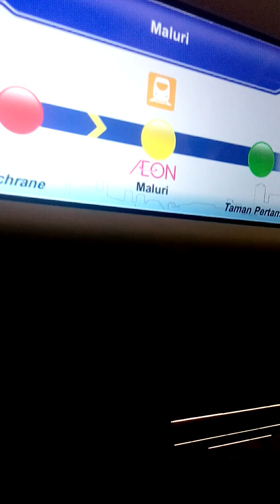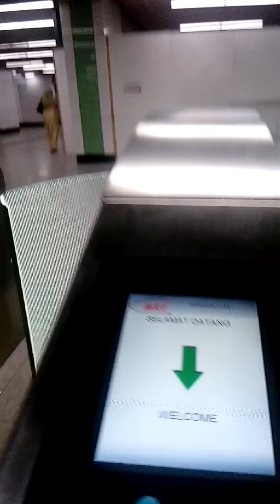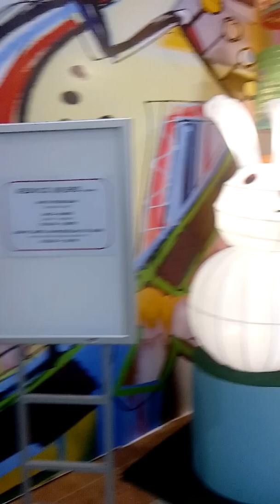Destination to AEON Taman Maluri Shopping Centre Cheras by MRT SBK Line.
To get there at AEON Taman Maluri Shopping Centre, Cheras by RapidKL MRT Sungai Buloh - Kajang Line.

Station: AEON-Maluri MRT Station
Gate: Pintu A via underground pass bridge